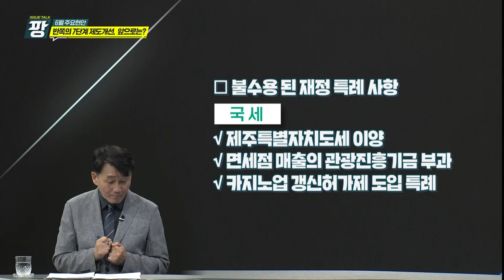KCTV [이슈토크 팡] 6월 제주 현안_반쪽의 7단계 제도 개선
민선8기 출범 1주년
오영훈 도지사
도민 정부 시대
실용적 접근법
집단 지성
제주 미래 먹거리
UAM
우주 산업
그린수소
바이오
기업 상장
수소경제
제2공항
상장기업
환경영향평가
이례적 인사
발탁추천제
추천위원회
핵심과제
불수용 재정 특례
7단계 제도개선